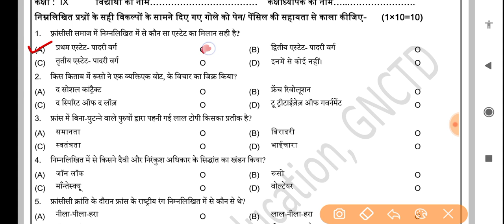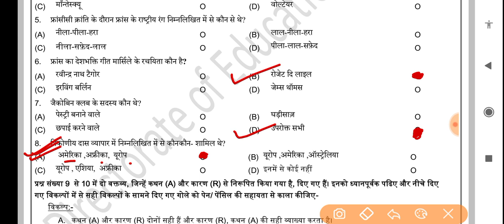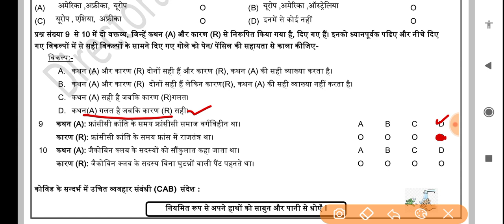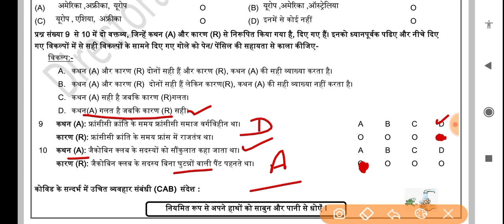Class 9, SSt Assessment worksheet 10 (29/11/21) Hindi medium worksheet 10 assessment /sst class9#OK